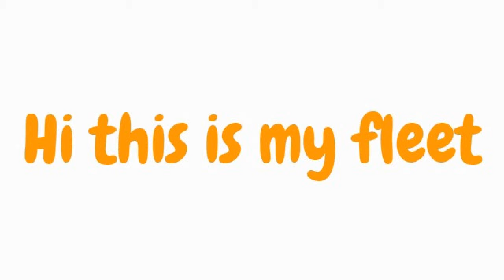Minecraft My army on sea its not finished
Download world when finish series